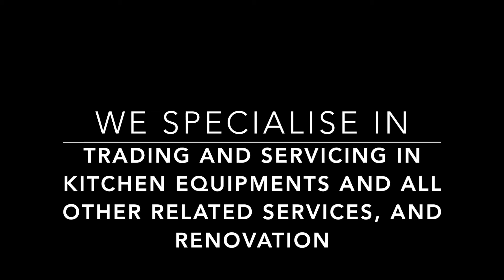TT Multi Skill Sdn Bhd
A big thank you to TT Multi Skill Sdn Bhd for your generous contribution to the UP 30-Hour Famine DIY Camp. Your contribution has enabled us to create awareness about the needs of the underprivileged from all over the world and to contribute to helping World Vision make a positive impact to the world.